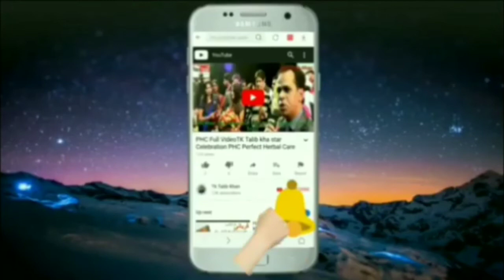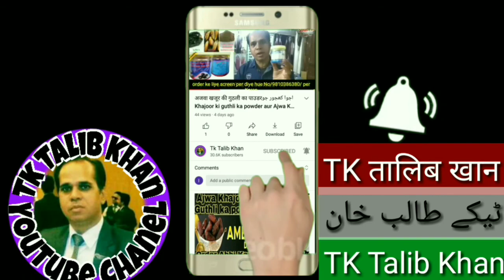अजवा खजूरاجوا کھجورAjwa Khajoor ki Guthli ka powder Ajwa Khajoor kalmi Khajoor Original Makkh madina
RAMAZAN KI SABSA ACCHI KHAJOOR सुबह अगर खा लेंगे अजवा खजूर तो दिनभर जादू और जहर भी नहीं करेगा असर
58 views • Apr 2, 2022 • ramazan ki special khajoor  सुबह अगर खा लेंगे अजवा खजूर तो दिनभर जादू और जहर भी नहीं करेगा असर

आधुनिक मेडिकल साइंस के मुताबिक भी खजूर है लाभदायक

अजवा खजूर खास कर दिल के मरीजों के लिए फायदेमंद है, क्योंकि इसमें कैल्शियम, विटामिंस और स्वास्थ्य के लिए जरूरी प्रोटींस पाए जाते हैं।
इसका आकार भी अन्य खजूरों की तुलना में बड़ा होता है।
डॉक्टरों की मानें तो खजूर आयरन का अच्छा स्त्रोत है।
यह हीमोग्लोबिन को सही रखने में मदद करता है।
 यह चक्कर, काले घेरे व बालों के झड़ने को रोकता है
और रोग प्रतिरक्षा को बढ़ाता है।
अजवा खजूर खास कर दिल के मरीजों के लिए मुफीद है,
क्योंकि इसमें कैल्शियम,विटामिंस और स्वास्थ्य के लिए जरूरी प्रोटींस हैं।
इसे अलावा आयुर्वेद में खजूर से 1200 बीमारियों के इलाज की बात कही गई है।
यह जोड़ों का दर्द, सांस की बीमारी, लीवर, आंतों को मजबूत, मैदे की खुशकी, पानी की कमी को दूर करता है।
 इसमें फासफोरस और फाइबर भी पाया जाता है।
1 ajwa khajoor khana sa zahar aur jadu bhi nahi karta asar
2 ajwa khajoor ka faida sunkar ho jao ga haran
 3 dekhiya ajwa khajoor ka faiad
4 agar app ajwa khajoor khata ho toh app ko hoga bahut sara faida
5 ajwa khajoor mai hai har bimari ka ilz
6 ajwa khajoor mai kitna faida hai
7  ajwa khajoor mai bahut sara faida
8 duniya ki sabsa acchi khajoor
9 duniya ki sabsa manghi khajoor
10 saudi ki famous khajooor
        AJWA KHAJOOR KA FAIDA
1 Heart health – Heart attacks are becoming more and more frequent these days.
 Regular intake of Ajwa dates stops blood vessels from constricting,
strengthens the heart and improves the functioning of the heart.
Ajwa dates benefits for heart can be confirmed by the mere fact that it
 contains Vitamin B which assumes an imperative role in the removal of harmful
levels of homocysteine in blood. Magnesium found in these dates helps in maintaining heart’s rhythm

2 Bones and teeth – This variety of dates is rich in calcium and phosphorus
 which in turn help in keeping the bones and teeth in sound health.
 Ajwa dates health benefits includes overcoming calcium deficiency.
 The significant amounts of minerals present in these dates make it
 a superfood for strengthening bones and fighting off painful ailments.

3 Diabetes – Dates contain large amounts of natural sugars, such as glucose, fructose and sucrose,
 which immediately boost energy levels. Ajwa dates benefit for people suffering from diabetes
 is that it has a low Glycemic Index, which means eating
Ajwa dates does not result in a significant increase in blood sugar.

4 Boosts the immune system – Ajwa dates serve as an excellent antioxidant source.
 Selenium and other essential nutrients present in it may also be able to prevent cancer from occurring.
 Including Ajwa dates in your daily diet aids the body to correct the functioning of the immune system.
It also helps fight off various infections and strengthens the body’s immunity.vvvvvvvvvvvv

5 Pregnancy – It is perceived that Ajwa dates health benefits also extend to pregnant women.
 Eating Ajwa dates on a regular basis during pregnancy activates the womb muscles and helps
 in the womb movement at the time of delivery. These dates also minimize post-natal bleeding.
                       (LINK)

       (DEKHIYA HAMARI NABI KO SA SURMA KGATA THA )

  (AL ASMID SURMA )

      (WHATSAPP CONTACT)
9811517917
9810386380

The sweet fruit of the date palm tree, dates are popular worldwide as a superfood.
These fruits are rich in essential nutrients, vitamins and fibre that provide multiple health benefits for the human body and mind.
 Being one of the most versatile foods,
 dates can be consumed fresh as they are picked from palm trees,
or dried and preserved for a considerable amount of time.
 There are more than 600 varieties of dates with different shapes and flavours,
but the Ajwa date variety is exceptionally prominent throughout the world.
 Ajwa date is a celebrated assortment of dates, grown exclusively in Medina,
Saudi Arabia. Ranging from a dark brown to almost black colour,
 these dates are delightfully soft and fruity with a prune-like taste and tend to be of a dry variety.